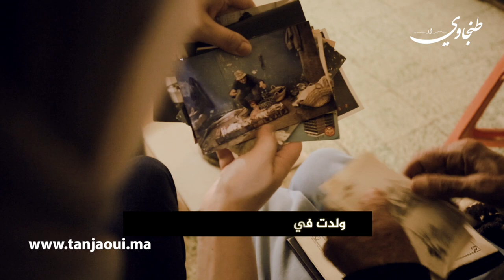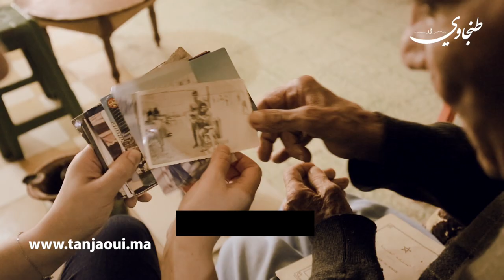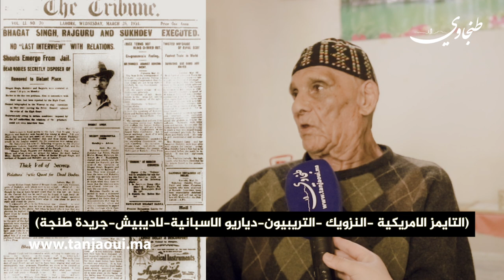عايش السلاطين وخدم المشاهير وتعلم ست لغات بنفسه... قصة نادرة لاقدم بائع جرائد بطنجة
قصة نادرة لاقدم بائع جرائد بطنجة